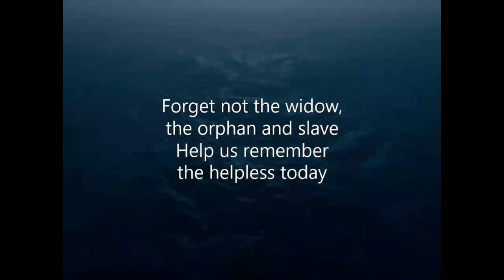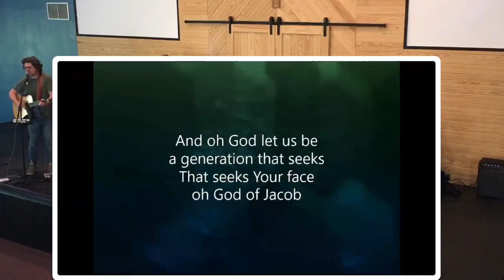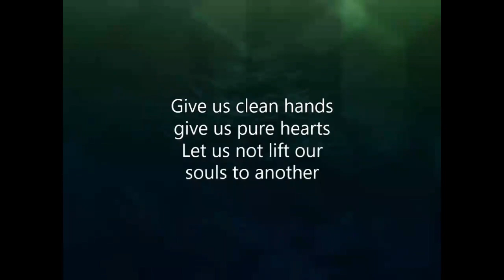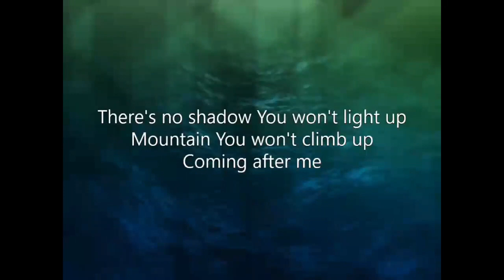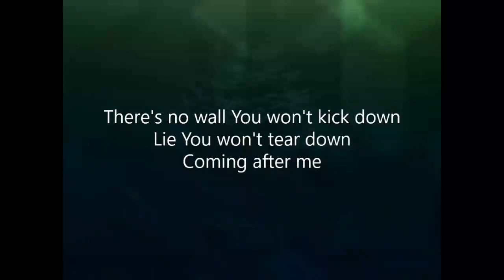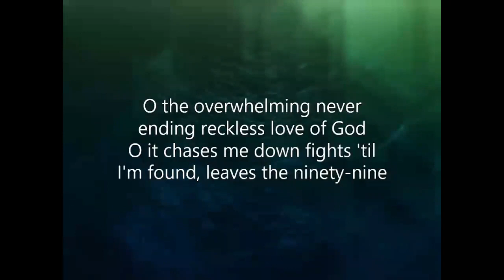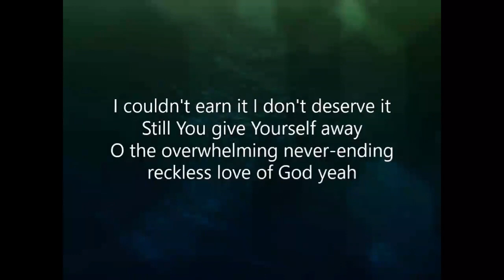Creekside Community Midweek Worship - 3.25.2020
Live@5 Worship from March 25, 2020. This is a live stream event from our Facebook page. We played some of our favorite worship songs as well as some requests from our viewers!

For more information about Creekside Community Church check us out on Facebook and our website!